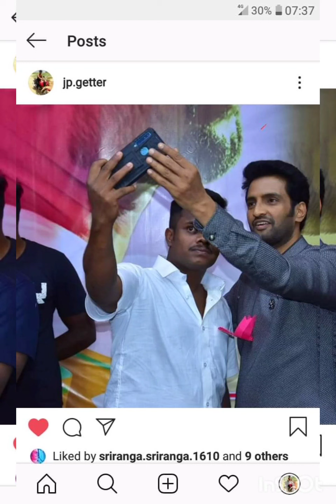ice cake designs🌹 and butter cream cakes 🍰🍰🍰🍰🍰🍰🍰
ice cake and butter cream cakes design in local bakery